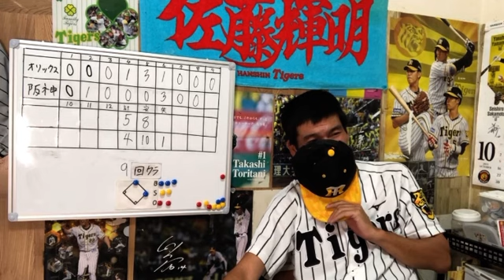【切り抜き】日本シリーズ2023 第3戦 オリックスに連敗で、落ち込む阪神ファン！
【切り抜き】
日本シリーズ2023 第3戦
オリックスに連敗で、落ち込む阪神ファン！

主に阪神タイガース関連・ゲーム実況
鉄道動画、祭り等他多数を配信中です

スカパープロ野球セット加入はこちら